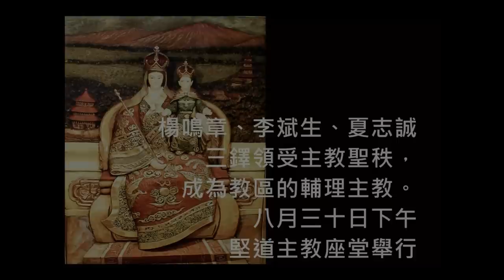Auxiliary Bishop Rev. Stephen Lee 李斌生輔理主教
2014年8月12日 香港培聖會 會長李崇德 Peter Lee 訪問 李斌生輔理主教 Most Rev. Stephen. LEE Bun-sang, Auxiliary Bishop of Hong Kong.